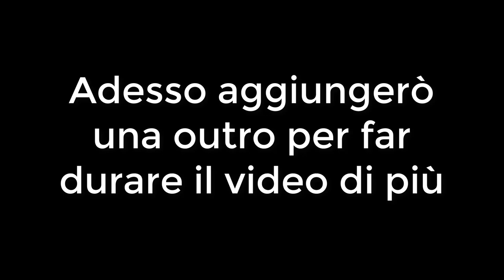Possibilmente il server migliore di minecraft ita? (sp)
Quindi hey, il succo è che è bello perchè è basilare e semplice x3

Minecraft
minecraft
Minecraft server ita
minecraft server ita
Minecraft 1.16
minecraft 1.16
Minecraft server ita 1.16
Server
server
Ita
ita
Minecraft server
Vanilla experience
vanilla
Minecraft experience
Minecraft server 1.15.2
Minecraft server vanilla
Minecraft vanilla
Vanilla
Survival
Server survival
Survival ita
Server survival
Minecraft server survival ita
Italia
Server
Sp
Minecraft server sp
Minecraft server survival sp
Minecraft sp
Survival sp
Minecraft server sp survival 1.15.2
1.15.2
Ronny
Ronny Run
ronnyrunyt
ronnyrun
1.16
1.16.1